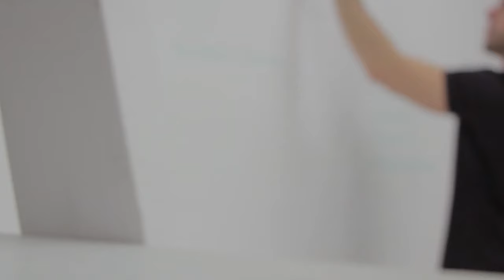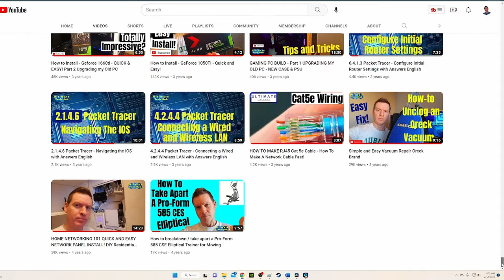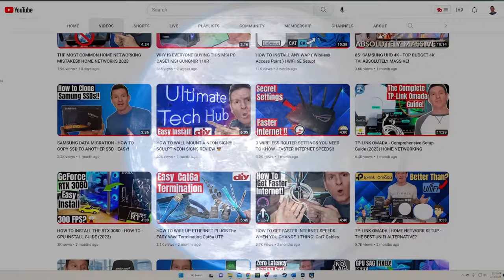How YOUTUBE Changed my LIFE ( 0 Subscribers To 48,000! )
YouTube saved my Life and Changed it Forever! This is my story.

YouTubers Who Inspire Me Everyday!

All Products in our Smart Home Network Tour:
HDMI Extender 1080p@60Hz
Echo Show 8 -- HD smart

My Gear:
Sony A7iii and Accessory Bundle
GoPro HERO11 Black
DJI Mini 3 Pr0 4K Drone with RC Smart Remote Controller + Fly More Kit